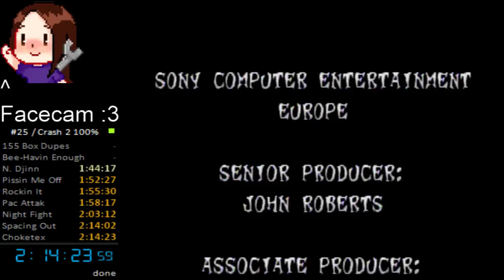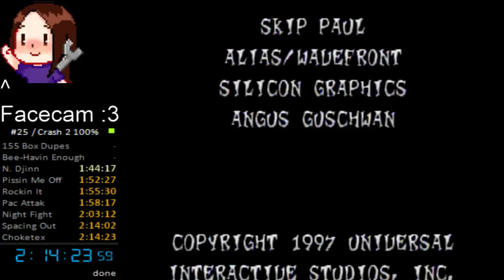crash2 100%: 2:14:23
so many mistakes, sub 2 is next probably -- Watch live